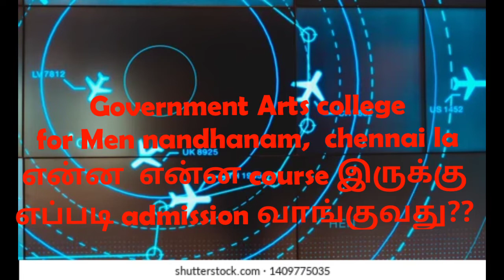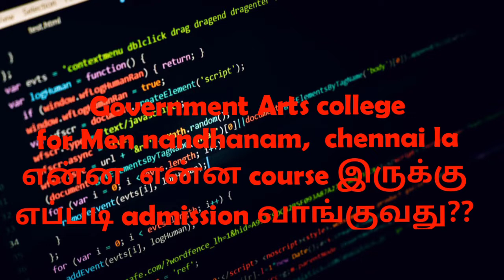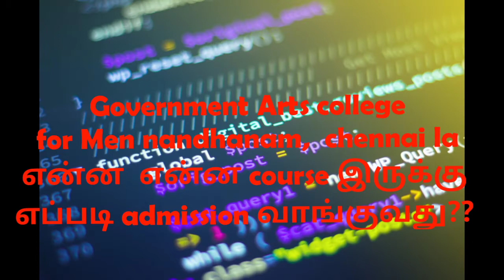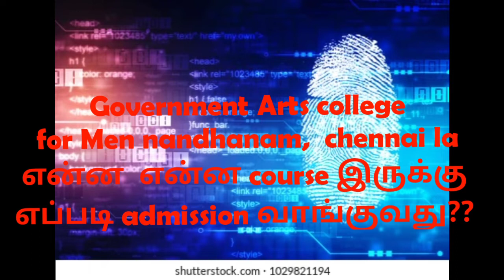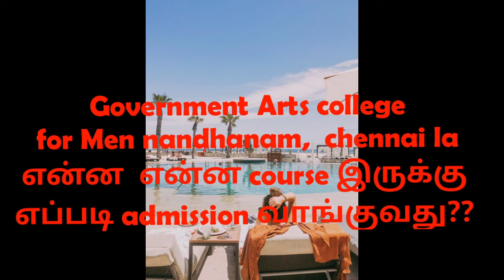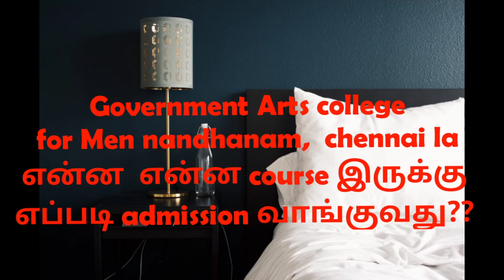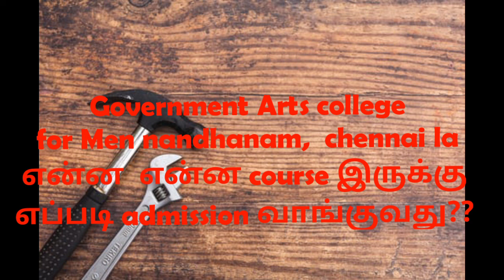Government arts college for men nandhanam, chennai college course and admission details...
government arts college for men nandhanam chennai college details in tamil..